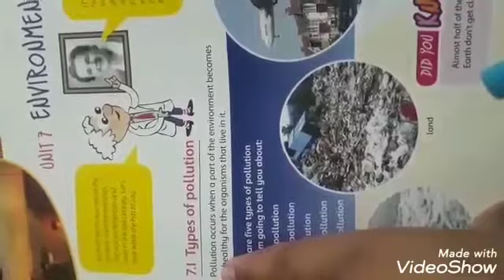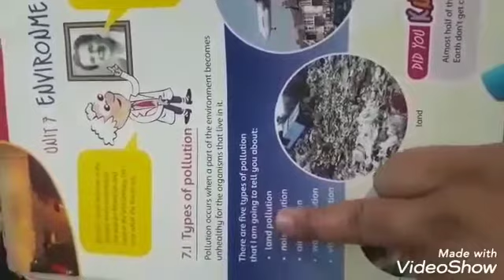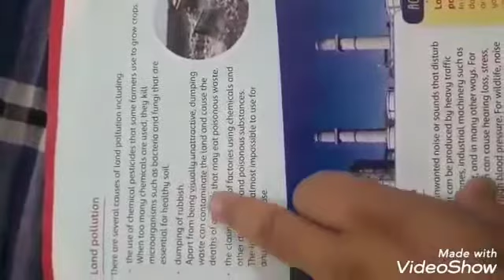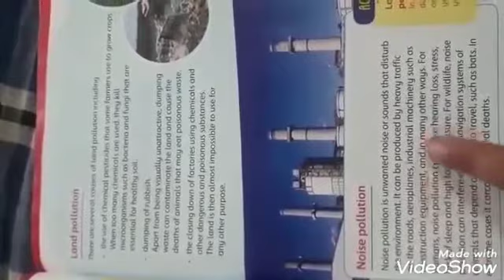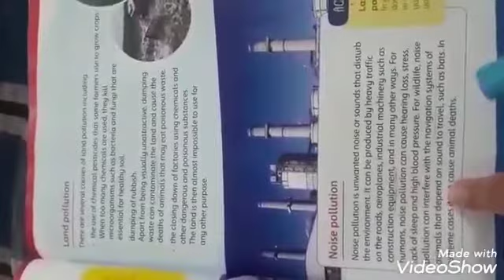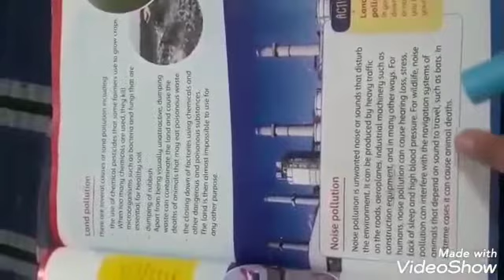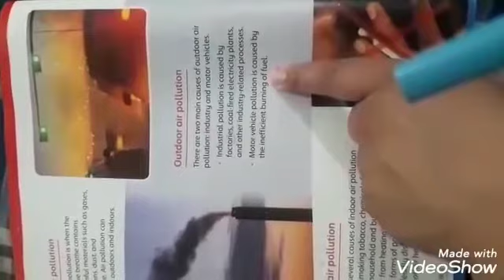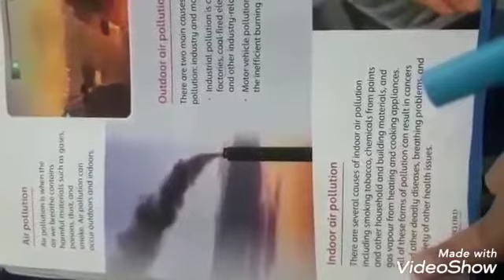Grade 5 Science( lec#1, step#3) 184